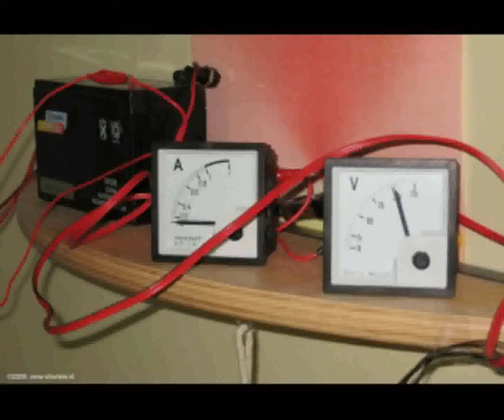Daily Minutes, 24 februari 2019